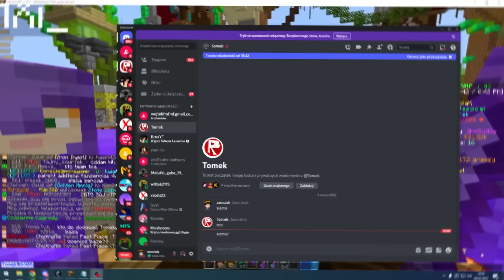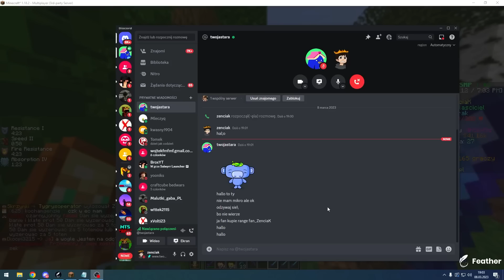Jak ZDOMINOWAŁEM KID SMP...